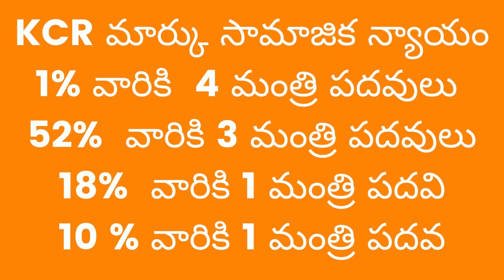Dr K Laxman Speech Against KCR Governance